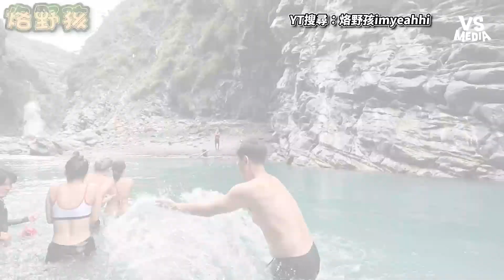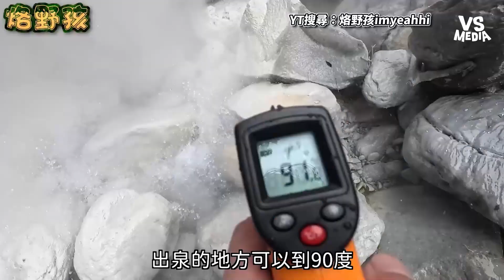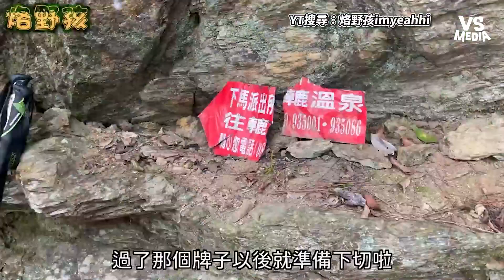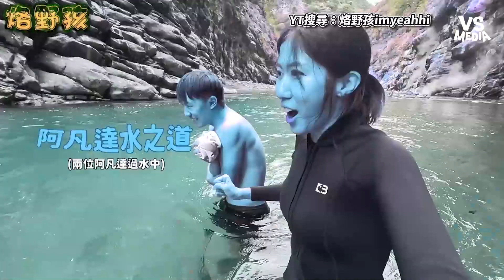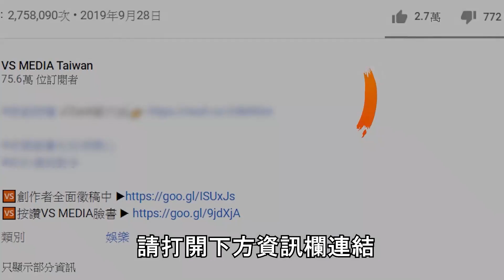朝聖台東90°C野溪溫泉！激似「阿凡達2」場景超美！｜VS MEDIAｘ